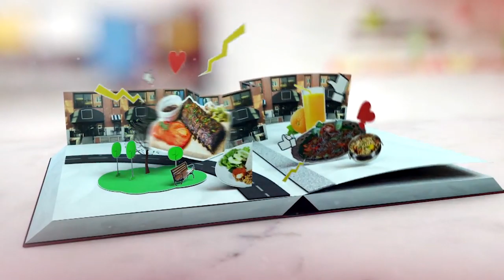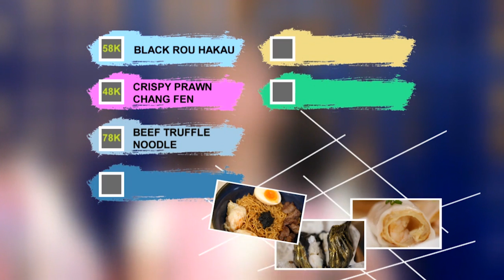Mewah Bangeeeettt ! Dimsum Berlapis Emas | Tjap Lezat eps 3 (1/3)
Cari makan enak atau enaaak banget, ada disini!
Sah sesuai ekspektasi!
Tak hanya bikin kenyang perut tapi kenyang di hati juga!
Saksikan program kuliner terbaru persembahan GTV, Tjap Lezat bersama Naomi Papilaya, hanya di GTV!